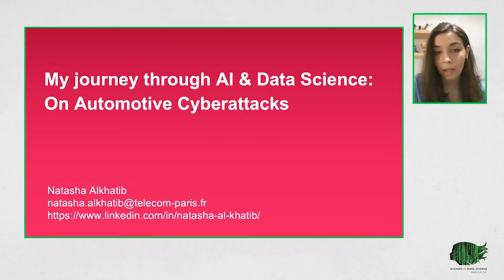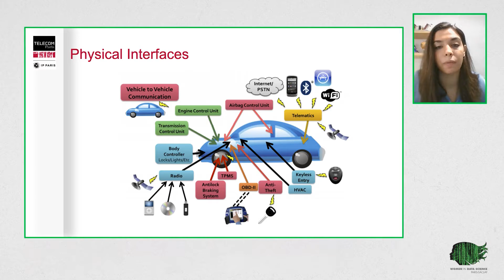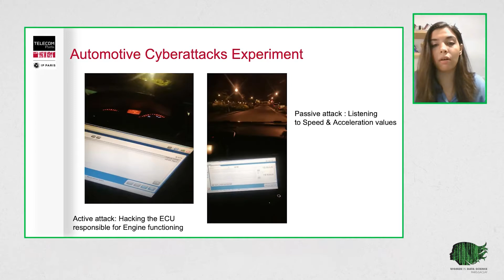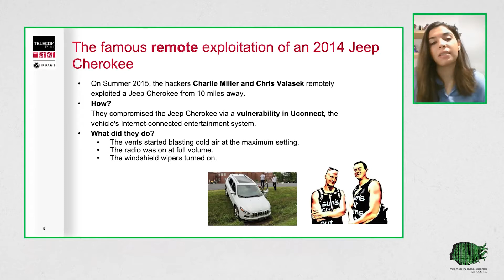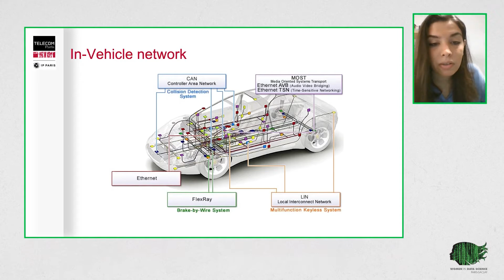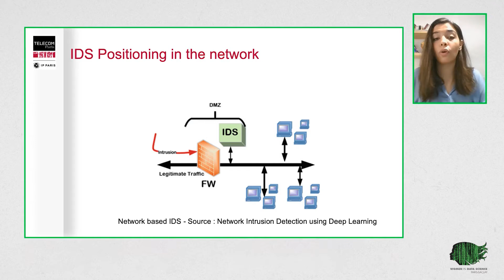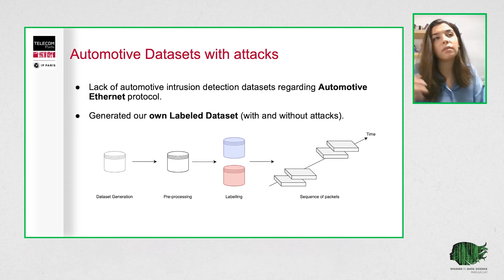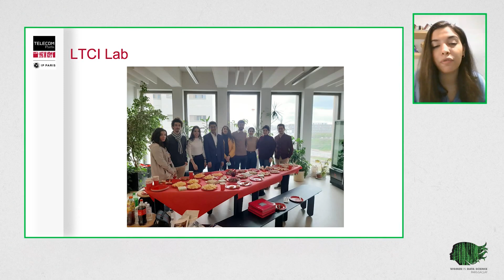[WiDS Paris-Saclay 2021] #04 Tech Talk Télécom Paris : Automotive Cybersecurity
Dans cette vidéo, découvrez le témoignage de Natasha Al-Khatib, Phd Researcher @ Télécom Paris. Elle y développe le sujet de sa thèse « Automotive Cybersecurity ».